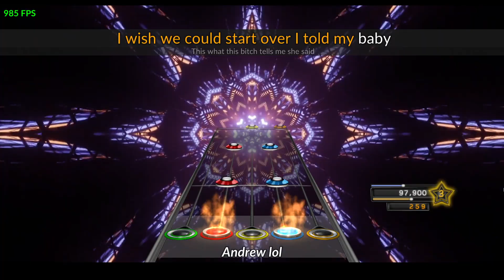erase me kid cudi